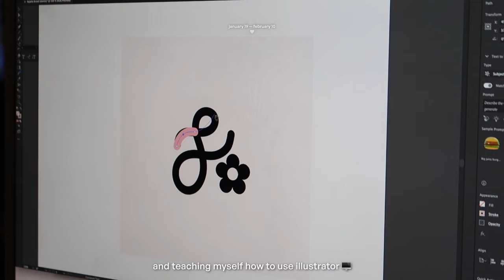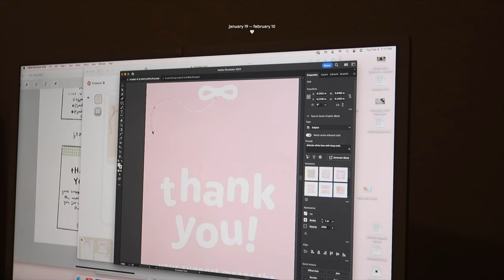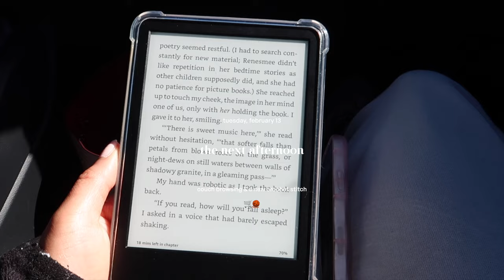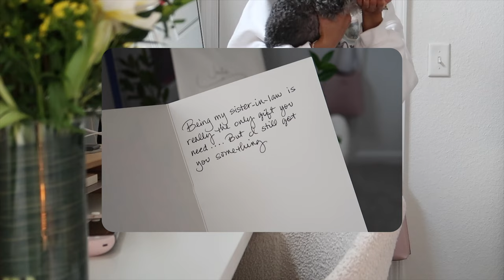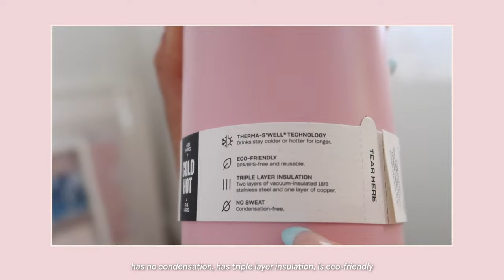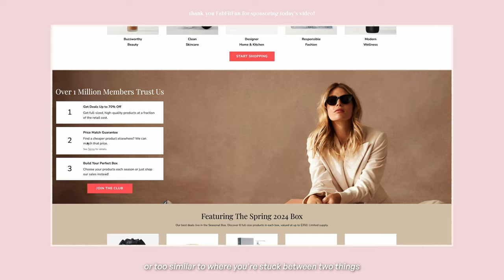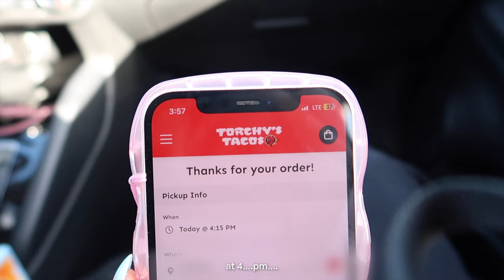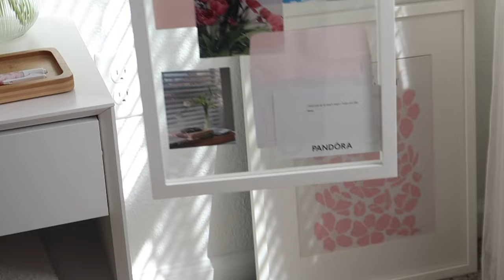weekly vlog 🧵🍞🏡 — life at home, learning to crochet, baking & a spring inspired gift box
use code JAILA to get to get your first seasonal box for just $47.99!
happy almost spring! 🤍🌷

welcome to a very slow-paced video diaryyyy 🐌
i've recorded a bunch throughout the last month or so, but not consistent enough for a video to make much sense until recently. so spend a very slow, not so productive week with me! new nails, small business plans, crocheting and headaches.

studio vlogs, makeovers & home updates coming soon!
working on being more consistent starting now 💌

(sunday was indeed a sunday, not  saturday the 17th)